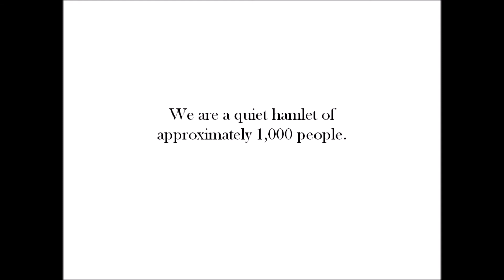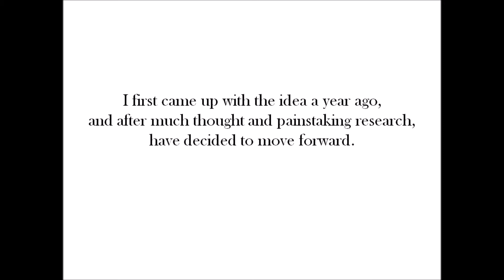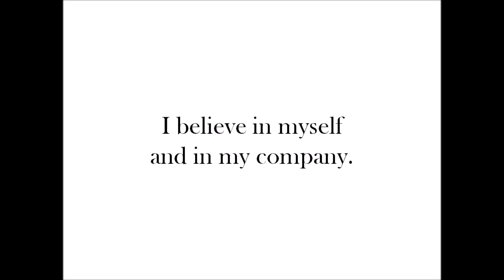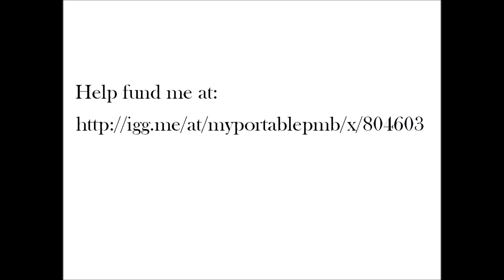MyPortablePMB.com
Indiegogo Funding Campaign video for MyPortablePMB.com, a forward-thinking way to forward mail.